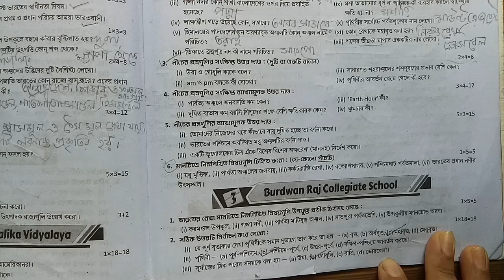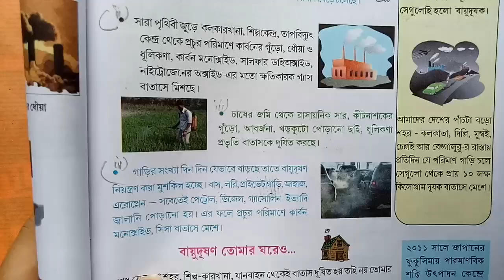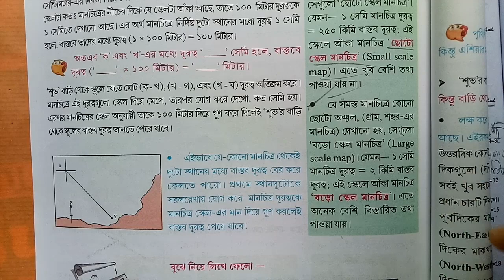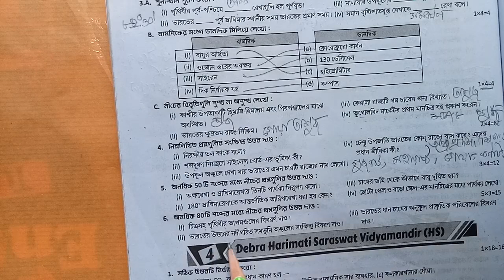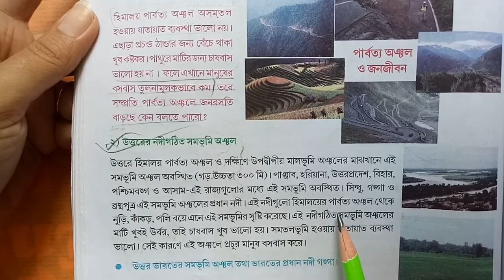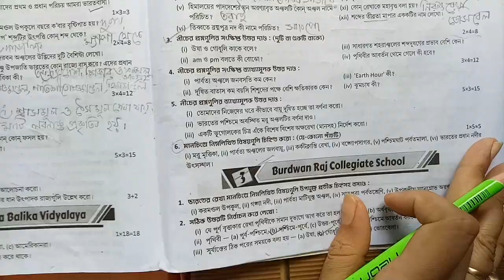ভূগোল | Class 6 ray o martin proshno bichitra 2023 geography |class 6 3rd unit test 2023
আজকের ভিডিওতে আমি তোমাদের যারা ষষ্ঠ শ্রেণির তৃতীয় পর্বের মূল্যায়নের জন্য প্রস্তুতি নিচ্ছ তাদের জন্য রায় ও মার্টিন প্রশ্নবিচিত্রা থেকে একটি মডেল প্রশ্নপত্রের সমাধানগুলি খুব সহজভাবে উপস্থাপন করলাম।
Class 6 | Ray and martin proshno bichitra 2023 |
👉 Class 6 ray o martin proshno bichitra geography set 3 ( Part-2 ) 🔥

ray o martin prosno bichitra class 6 geography ,
class 6 ray o martin proshno bichitra 2023 geography ,
class 6 proshno bichitra 2023 geography 3rd summative,
class 6 prosno bichitra 2023 geography 3rd summative 2023,
class 6 ray o martin geography 3rd summative,
class 6 ray martin proshno bichitra 2023 geography,
wb class 6 geography model question paper with answer,
class 6 geography 3rd summative exam 2023,
class 6 bhugol ,
class 6 geography 3rd unit question answer,
class 6 3rd unit test geography question paper 2023 ,
wbbse class 6 geography paper,
third unit test geography paper,
class 6 suggestion,
class 6 geography suggestions,
3rd summative geography suggestion,
class 6 geography chapter,
Class 6 3rd unit test geography model,
class vi geography paper 2023 ,
class 6 wb board
class 6 wb board geography,
3rd summative evaluation 2022 ,
3rd unit test suggestion class 6,
third unit test suggestion class 6,
3rd summative exam suggestion class 6 ,
3rd unit test suggestion class 6,
3rd term syllabus class 6,
3rd unit test class 6,
3rd unit test 2022 class 6,
3rd summative class 6 geography,
3rd summative evaluation,
3rd summative exam suggestion,
class 6 ray and martin prashna bichitra bengali question answer ,
Class 6,
class six geography class,
class 6 geography third summative,
3rd summative evaluation 2023,
ray and martin prashna bichitra class 6,
3rd unit test suggestion class 6,
3rd summative exam suggestion class 6,
তৃতীয় পর্বের মূল্যায়ন 2023,
মডেল প্রশ্নপত্র,
ষষ্ঠ শ্রেণির তৃতীয় পর্বের মূল্যায়ন
ষষ্ঠ শ্রেণি,